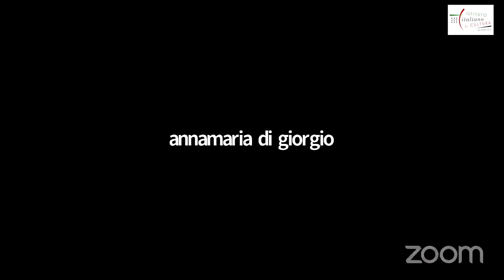DANTE - A book presentation with Alessandro Barbero (IIC San Francisco, 25-02-2021)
Historian and author Alessandro Barbero presents his new work, "Dante," in a conversation with Michael Subialka (UC Davis).
The Italian Cultural Institute of San Francisco, in collaboration with the network of Italian Cultural Institutes of North America, under the patronage of the Embassy of Italy in Washington D.C., is pleased to present a series of webinars to commemorate the 700th anniversary of Dante Alighieri's death.

Evento organizzato dall'IIC di San Francisco, in collaborazione con la rete di IIC del Nord America e sotto il patrocinio dell'Ambasciata d'Italia a Washington D.C.